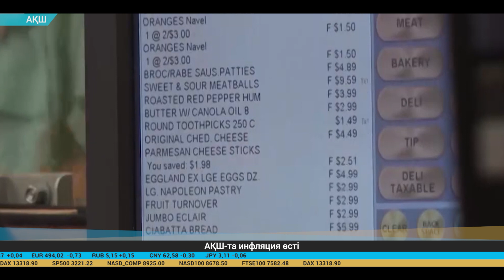Экономикалық баспасөз дайджесі